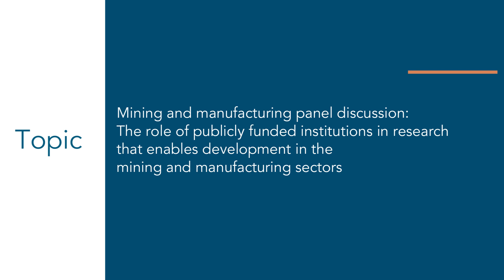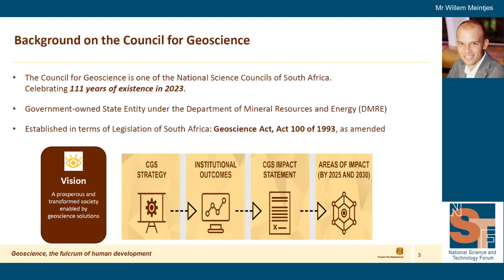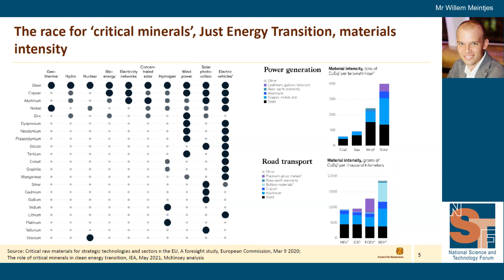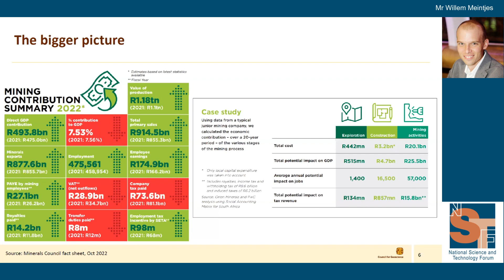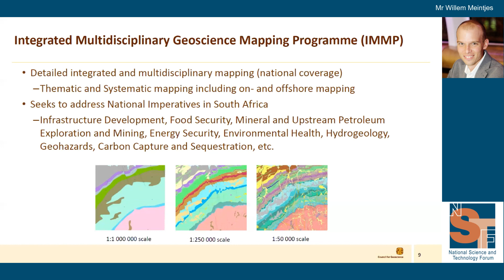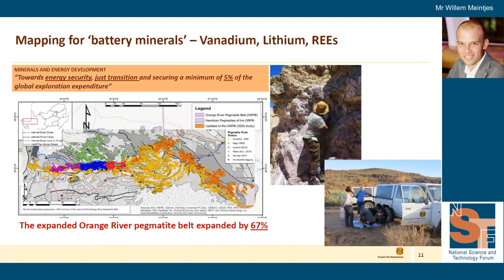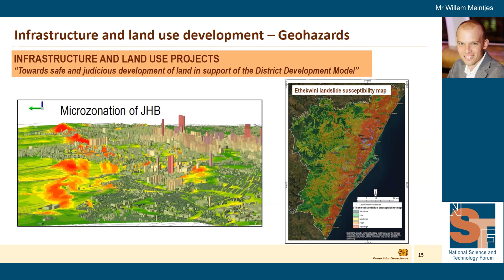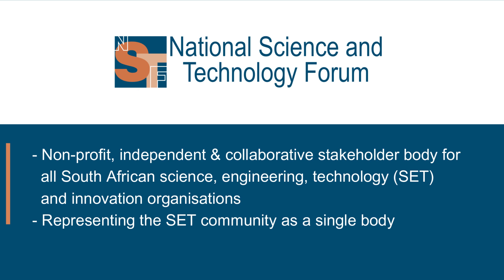Mr Willem Meintjies, Council for Geoscience (CGS)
The role of publicly funded institutions in research that enables development in the mining and manufacturing sectors

Mr Willem Meintjes had been serving in a variety of professional and management capacities in the private sector and government – initially in the consulting industry and most recently as part of the executive management team of the Council for Geoscience. Throughout his professional career thus far, Mr. Meintjes had been responsible for the conceptualization and delivery of a wide range of geoscience projects in the built environment for the benefit of society, professional team development and business- and strategic management through various prisms. He holds a Master of Science Degree in geoscience.

Background:
South Africa’s economy is in a dire situation. Factors that have contributed to the current state of affairs include corruption, crime, the COVID-19 pandemic 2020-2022, the riots of July 2021, persistent high crime rates, the electricity crisis, changes in import and export markets due to global events, and the poor performance of the Rand. Add to these the effects of climate change in the form of extreme weather events, notably droughts and floods. Poverty is severe and politics are turbulent. According to Statistics SA the official unemployment rate is 32,9% (The 16 May 2023 Quarterly Labour Force Survey (QLFS): “the number of employed persons increased by 258 000 to 16,2 million in the first quarter of 2023 compared to the fourth quarter of 2022). The social effects of the economic crisis are cumulative, leading to growing crime, poverty and domestic violence. Under these circumstances, it is hard for small businesses to be started and to survive, thereby killing the hope that small businesses will grow the economy and employment as envisaged by the National Development Plan (NDP).

Questions and considerations:
Scientists and related professionals from various disciplines and stakeholders are invited to participate in
discussing the following questions or themes:
1. What work do the publicly funded research institutions in SA do to contribute to generating or improving industries in SA?
2. What do these research institutions in SA do to generate small businesses?
3. What do they do to contribute to sustainable development in SA?
4. What role do these institutions play in developing the skills pipeline essential for the above-mentioned areas?

Envisaged outcomes:
To formulate recommendations on …
a. Funding for public research institutions – what areas are in critical need of funding?
b. What should the public and decision makers know about SA’s publicly funded research institutions? i.e. What are the critical roles they play?